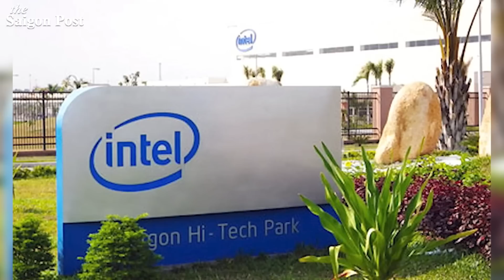CĂNG THẲNG MỸ - TRUNG: Mỹ đi nước cờ mới khiến Trung Quốc nóng mắt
Căng thẳng leo thang với Trung Quốc, Mỹ “giương oai diễu võ”, tập trận ở Biển Đông

TUYÊN BỐ MIỄN TRỪ CÁC TRÁCH NHIỆM PHÁP LÝ:
THEO DÕI CHÚNG TÔI TRÊN